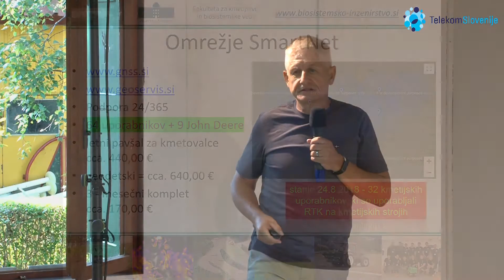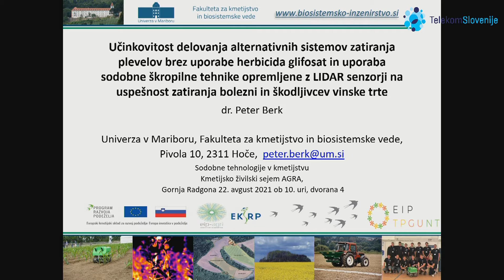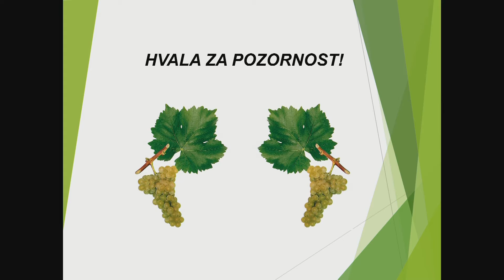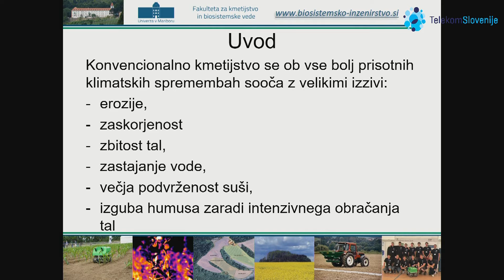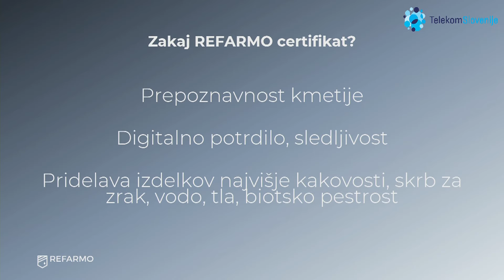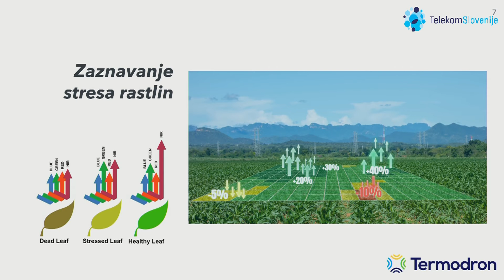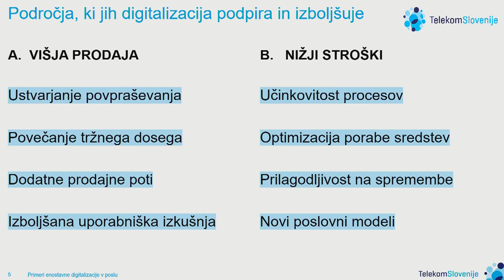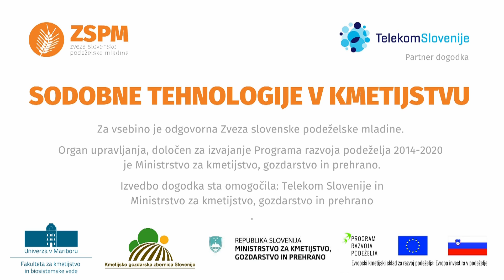Sodobne tehnologije v kmetijstvu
AGRA, 22. avgust 2021

Zveza slovenske podeželske mladine, Fakulteta za kmetijstvo in biosistemske vede Katedra za biosistemsko inženirstvo ter Kmetijsko gozdarska zbornica Slovenije in Ministrstvo za kmetijstvo, gozdarstvo in prehrano - Mreža za podeželje, skupaj s partnerjem Telekom Slovenije d.d.

Predstavitev in razprava o sodobnih tehnologijah v kmetijstvu, ki so temelj trajnostne rasti kmetij, ter širšega upravljanja s tveganji in prilagajanja podnebnim spremembam. Kaj prinašajo novi poslovni modeli, nove tehnologije, kaj novi načini razmišljanja? Kako tehnologijo pripeljati na domačo kmetijo? Primeri dobrih praks in (ne)delovanje v praksi.

dr. Miran Lakota: Pregled stanja na področju sodobnih tehnologij v Sloveniji.
dr. Peter Berk: Učinkovitost delovanja alternativnih sistemov zatiranja  plevelov  brez  uporabe herbicida glifosat in uporaba sodobne škropilne tehnike opremljene z LIDAR senzorji na uspešnost zatiranja bolezni in škodljivcev vinske trte.
dr. Jurij Rakun: Vpeljava novih snovi v pedagoški proces in vseživljenjsko učenje na FKBV in priprava brezplačnih vsebin – izobraževanj za kmete / svetovalce / učitelje.
dr. Denis Stajnko: Uporaba sodobnih tehnik setve v ohranitvenem kmetijstvu.
Tomaž Ščavničar, Refarmo.com: Predstavitev sodobnega digitalnega orodja za certificiranje regenerativnega in ohranitvenega kmetijstva z uporabo satelitskih posnetkov in mobilnih naprav.
Sergej Krajnc, Termodron.si: Uporaba tehnik preciznega kmetovanja pri nas, učinki in ekonomika uporabe in uporaba sistema za samodejno vožnjo traktorja za predelavo obstoječih traktorjev.
Edi Šribar, Telekom Slovenije: Primeri enostavne digitalizacije poslovanja.